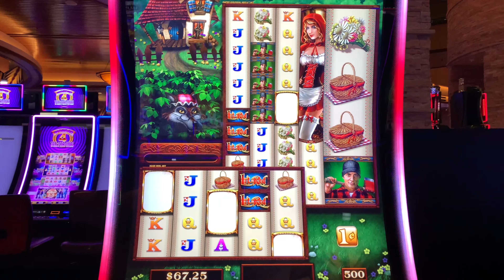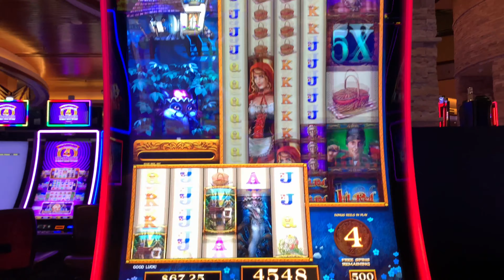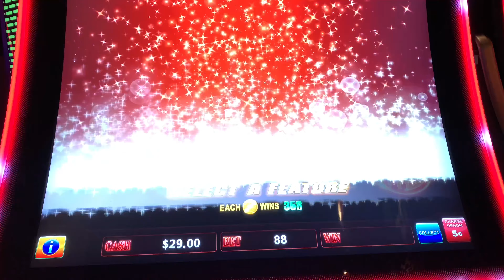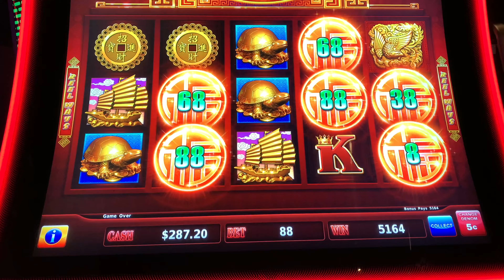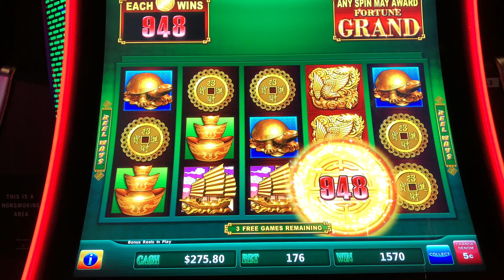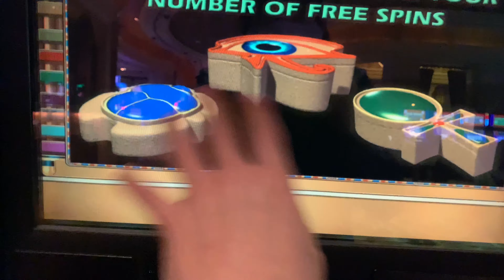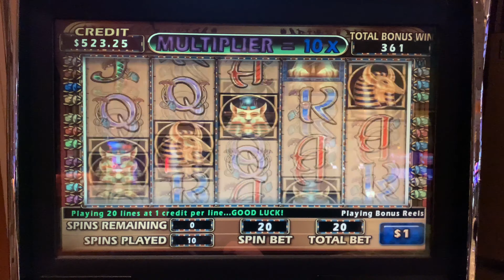💥BONUS ON CLEO 2 💥$20 BET - NIGHT 3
As I end up day 3 with some nice bonuses, I stopped at Cleo 2 in the high limit room! I always want to play this game and finally did! $20 bet and got lucky! Enjoy the rest of day 3 and tune in for day 4! Great video of Lock It Link!